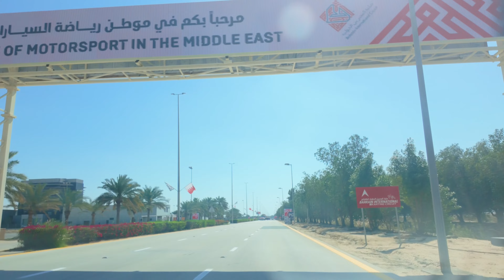Driving from Manama City to Bahrain International Circuit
Join me on an exhilarating journey as I drive from Manama City to the iconic Bahrain International Circuit, home to Formula 1 races. Experience the sights and sounds of Bahrain's roads while I capture every moment of this scenic drive. From bustling urban streets to open highways, this 21-minute video provides a unique perspective of the journey to one of the most renowned racing venues in the world. Sit back, relax, and enjoy the ride!